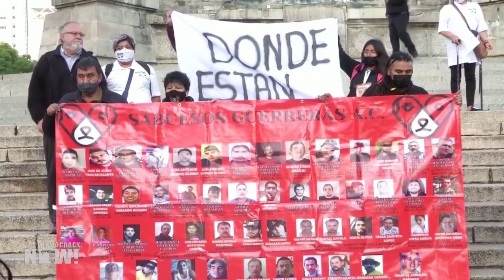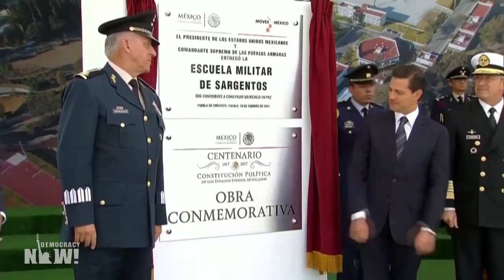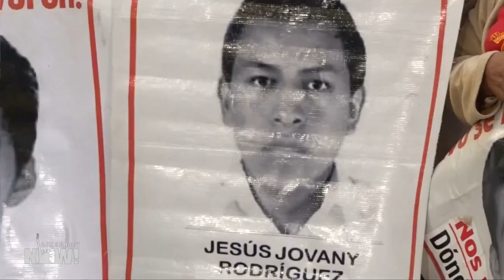México: filtraciones de Guacamaya aportan luz sobre lo sucedido con los 43 estudiantes de Ayotzinapa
Mientras las recientes noticias de personas estadounidenses desaparecidas en México dominan los titulares, analizamos la situación de las decenas de miles de personas mexicanas que siguen desaparecidas, en algunos casos desde hace décadas, sin que haya avances en las investigaciones. Uno de estos casos es el de los 43 estudiantes de la Escuela Normal Rural de Ayotzinapa, víctimas de un ataque y posterior desaparición forzada en 2014. Hablamos del tema con Kate Doyle, analista del National Security Archive, un instituto de investigación no gubernamental dependiente de la Universidad George Washington. Acerca de lo sucedido en Ayotzinapa, Doyle presenta nuevos detalles surgidos a partir de los cuatro millones de correos electrónicos y archivos de la Secretaría de Defensa de México filtrados por un colectivo anónimo de piratas informáticos conocido como “Guacamaya”. Doyle coprodujo junto a los medios Reveal y Adonde Media (para la versión en castellano), el podcast “Después de Ayotzinapa”, como parte del trabajo de su organización en este caso.